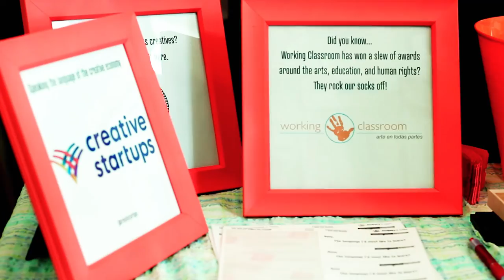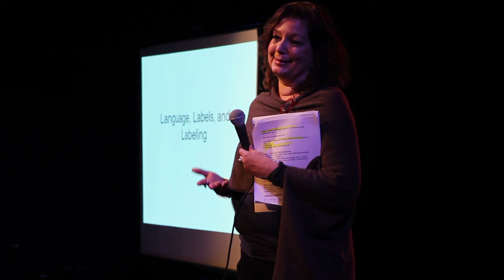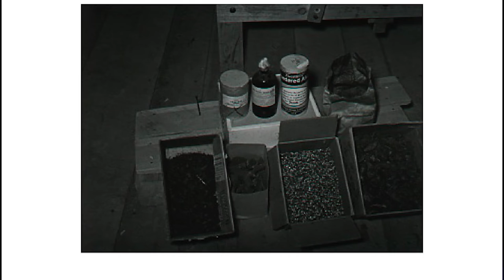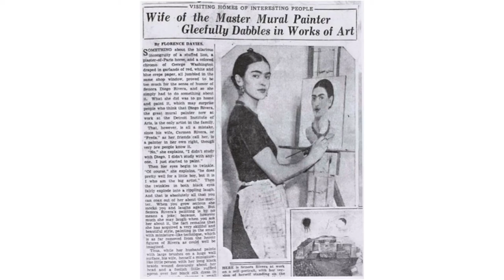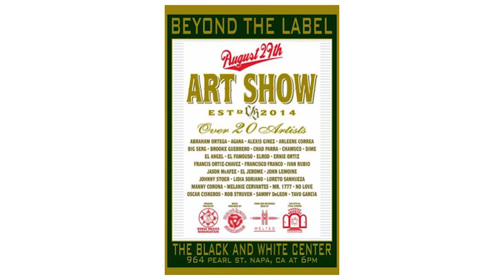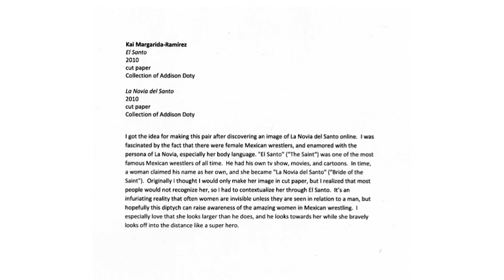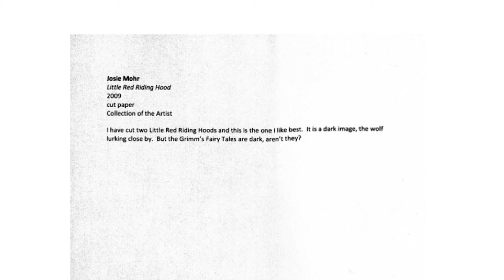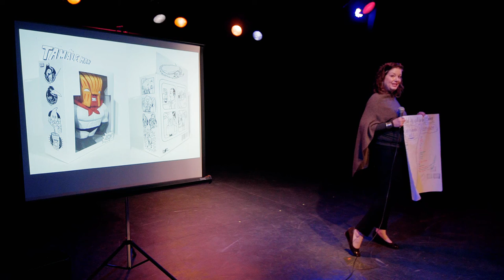Tey Marianna Nunn: Language, Labels & Labeling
Tey Marianna Nunn talks of the importance of word choice when describing Hispanic and Latino artists.

Tey Marianna Nunn at CreativeMornings Albuquerque , January 2016. Free events like this one are hosted every month in dozens of cities. Discover hundreds of talks from the world's creative community